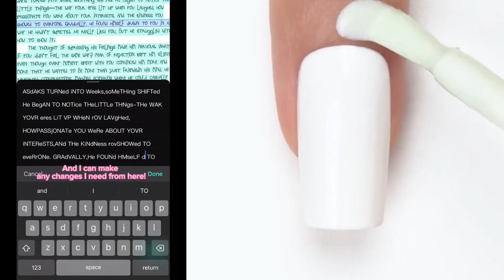🌈 NAIL ART STORYTIME TIKTOK 2024 ⭐ Regal Nails @Brianna Mizura | POVs Tiktok Compilations #8